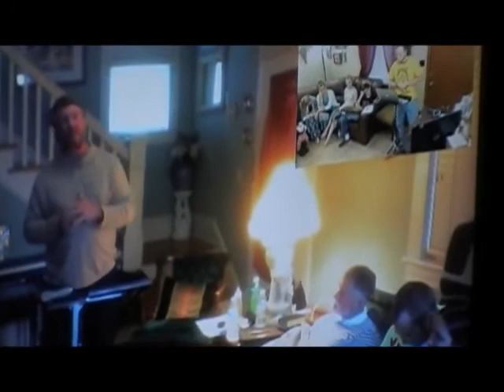Debate between Alan Maricle (Rhology) and Randy Hartinger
(Uploaded onto my channel because the original was taken down, unbeknownst to me.)